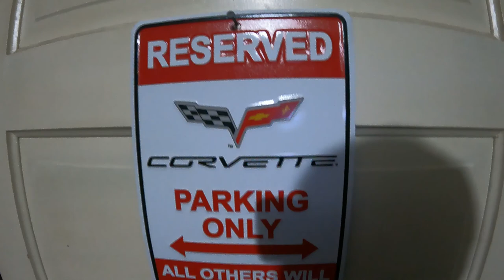I got attacked by VAMPIRES! - Daily Vlog